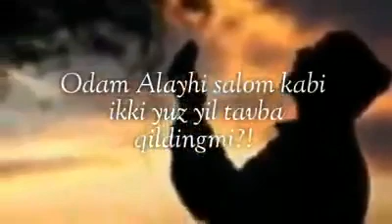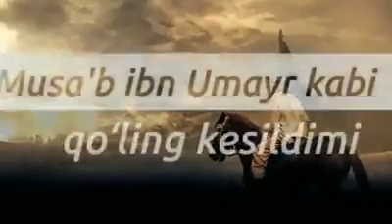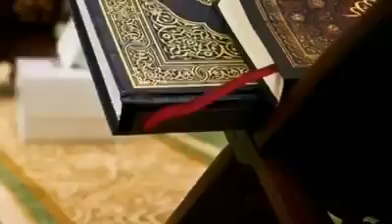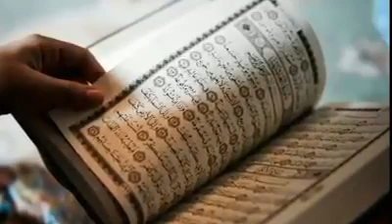Сен нега махзунсан?